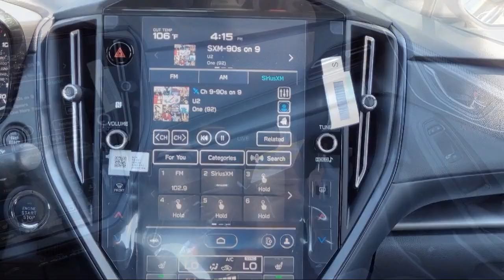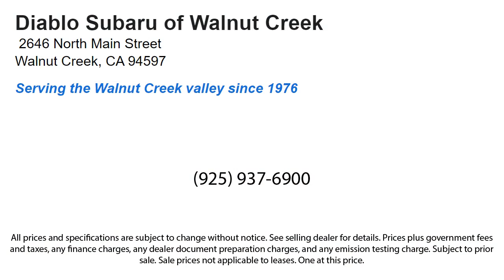2024 Subaru WRX Walnut Creek Berkeley Oakland Fairfield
2024 Subaru WRX Stock Number: R9810909 Vin:JF1VBAH68R9810909.